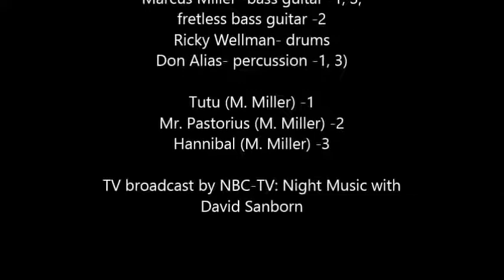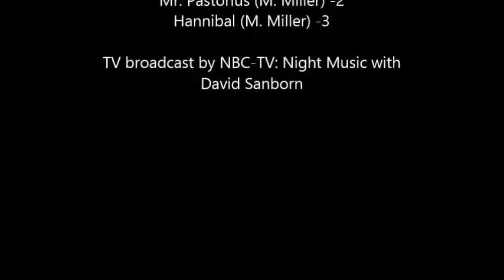Miles Davis Night Music with David Sanborn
Chelsea Studios, New York City, New York
MILES DAVIS
Miles Davis- trumpet
Kenny Garrett- flute -1, alto saxophone -2, 3
David Sanborn- alto saxophone -1, 3)
Joe "Foley" McCreary- piccolo bass -1, 3
Adam Holzman- synthesizer
Marcus Miller- bass guitar -1, 3, fretless bass -2
Ricky Wellman- drums
Don Alias- percussion

Night Music introduction 0:00
Tutu (M. Miller) -1 0:20
Miles interviewed by Marcus Miller 6:25
Mr. Pastorius (M. Miller) -2 8:34
David Sanborn introduces Hannibal 13:15
Hannibal (M. Miller) -3 13:32
Miles talks 19:24
closing credits 19:36

TV broadcast by NBC-TV: Night Music with David Sanborn